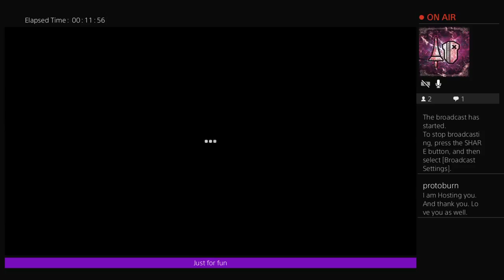Dead by Daylight w/Friends